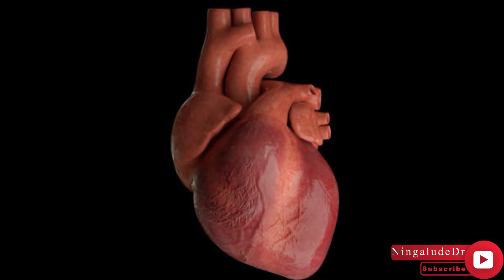Chest pain malayalam|Chest pain in left side|Costochondritis malayalam|നെഞ്ചുവേദന|Anxiety|MusclePain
Dr. Praveen SV
Consultant Interventional Cardiologist
Trivandrum